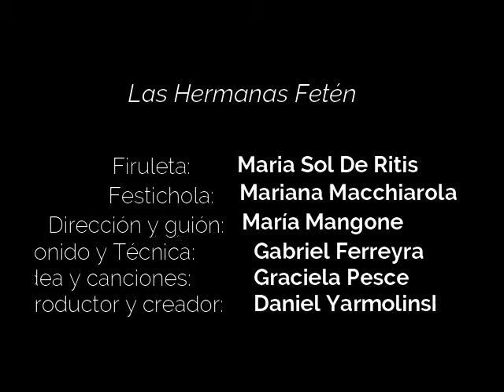Espectáculo musical: ¨Las hermanas Fetén Fetén: vivencia tanguera¨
🎭 Próxima función sábado 31 de julio de 17 a 17:40 h.
Recital de canciones, están presentes pretangos, tangos clásicos y tangos para chicos y elementos y personajes de la historia del tango como Francisco Canaro y su violín, el negro Schicoba y el organillero.